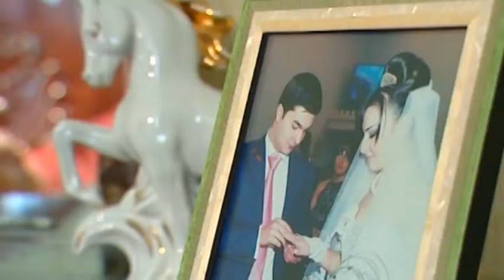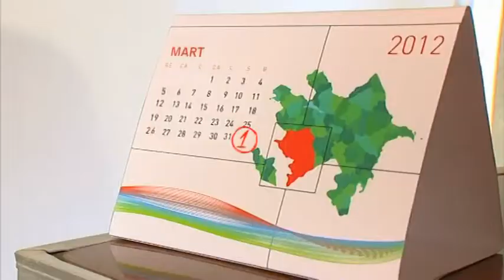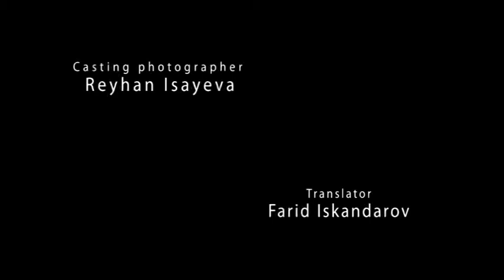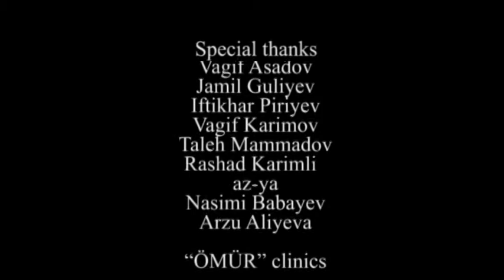KNOCK - short film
Director: Seyran Mahmudoglu
Screenwriter: Esmira Ayyub
Director of photography: Alovsat Aslanov
Cameramen: Etibar Gurbanov / Isgandar Gambarov
Sound director: Rasim Mekhtiyev (RaMZeS)
OD Media Production. 2012